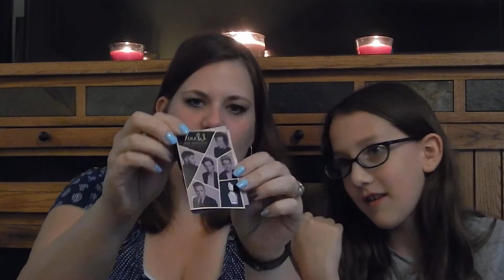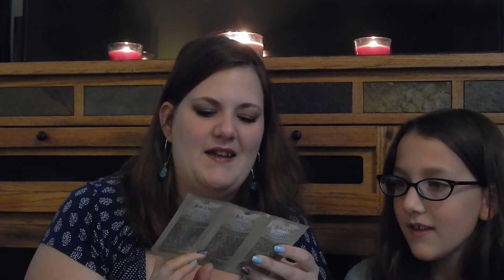Walmart Summer Beauty Box 2015 Unboxing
Hello my name is Zelma and my daughter's name is Lyssah. We finally received our Walmart beauty box for the summer. I will have more un-boxings as they arrive. eek

Walmart Beauty